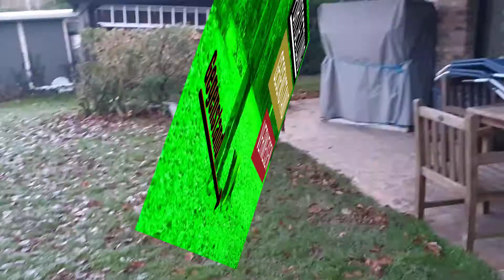Fortsetzung Fährtenarbeit : Verweisen von Gegenständen auf der Fährte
Ein Mosaikstein der Fährtenarbeit ist das Verweisen von Gegenständen. Das habe ich im Wohnzimmer angefangen und nun in den Garten verlagert. Der nächste Schritt ist, diese Systematik auf die Fährte zu verlagern.

▬ Uploads ▬▬▬
💪 Immer Sonntag

❓ ❓ ❓ Du hast die eine oder andere Frage? Dann ab damit in die Kommentare!

❗ ❗ ❗ ❗ Ansonsten freue ich mich über dein Abo❗

Bei "Willi" geht es um Willi, einen (noch) kleinen belgischen Schäferhund. Willi ist ein Malinois. Der Malinois ist eine kurzhaarige Varietät des Belgischen Schäferhundes. Nachdem in Deutschland der deutsche Schäferhund "kaputt" gezüchtet wurde, werden Malinois heute bevorzugt als Diensthund, aber auch als Sporthund eingesetzt. Auch Willi soll mal im Hundesport zum Einsatz kommen. Auf diesem Kanal berichte ich über Willis Leben, seine Entwicklung und über Hundeerziehung.